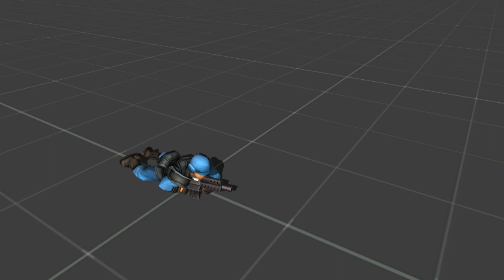Toon Soldiers v2.0 - Animation sampler